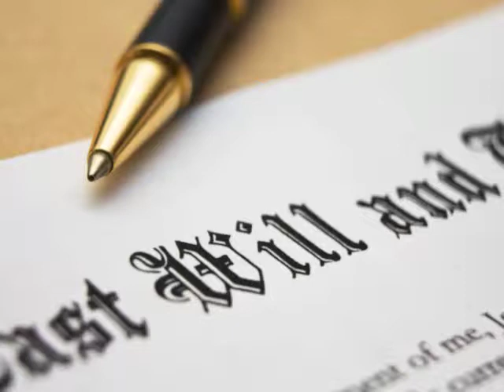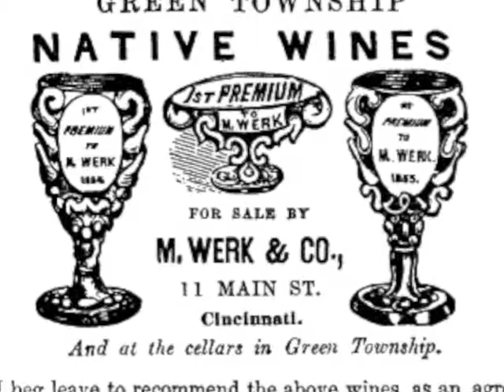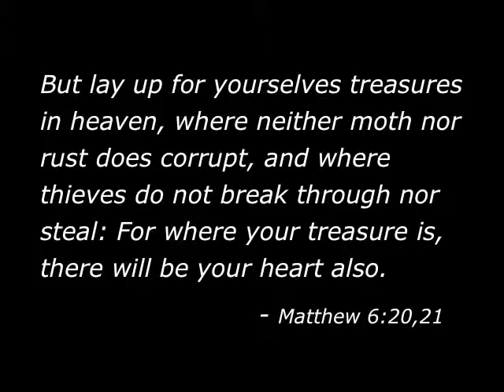The Werk Bequest to Florida Episcopal Dioceses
Short explainer about the $1.5 million bequest and how Planned Giving gifts have future effects. For Diocesan Convention, Episcopal Diocese of Central Florida, Jan. 25, 2014, The Villages, Fla.